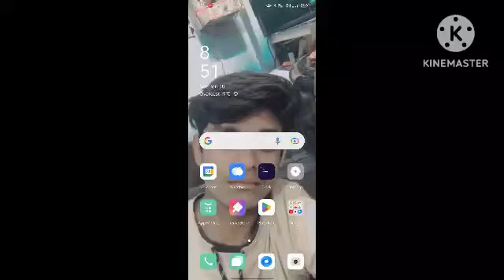GTA Vice City Coming soon //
GTA vice city gameplay video sane Wala hai
mujhe nhi pata is game ka experience kaisa
hone Wala hai hai